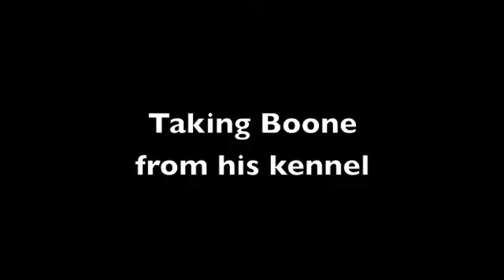Boone - Day 2 (October 31, 2011)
Boone - Day 2